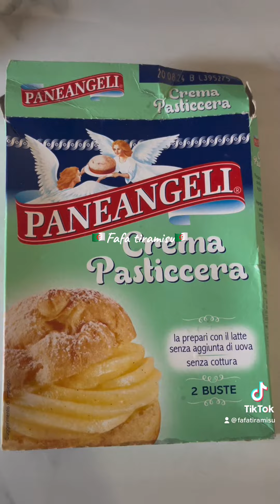Pain Suisse❤️بريوش بعجينة بلا بيض و بالكريمة وحبيبات الشوكولاطة يجي مورق بلا العجينة المورقة والبنة